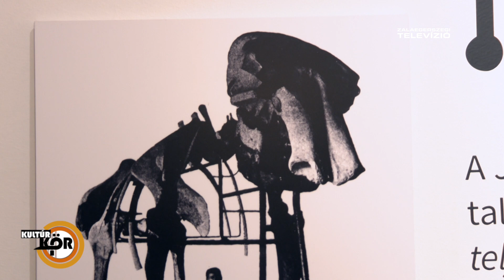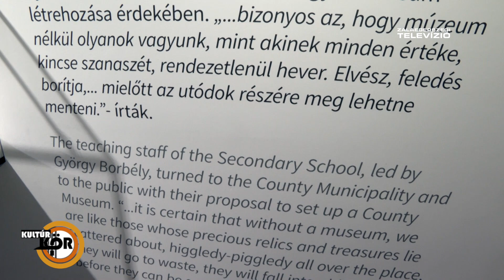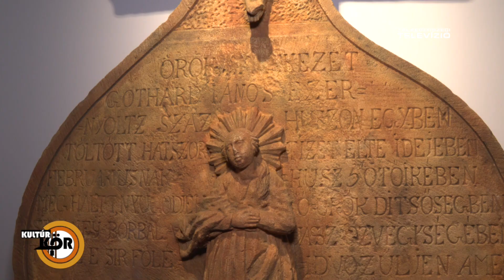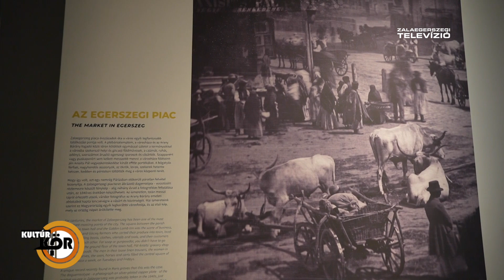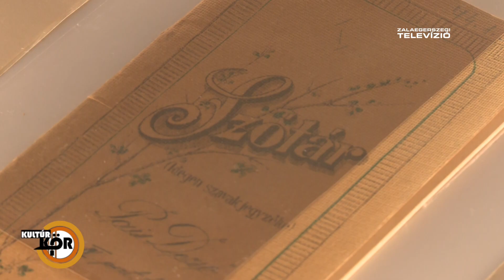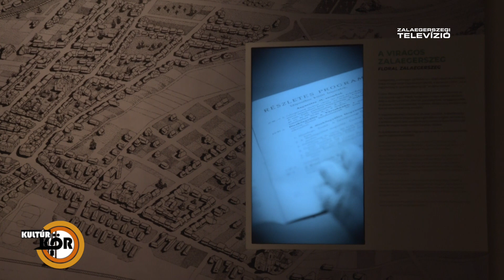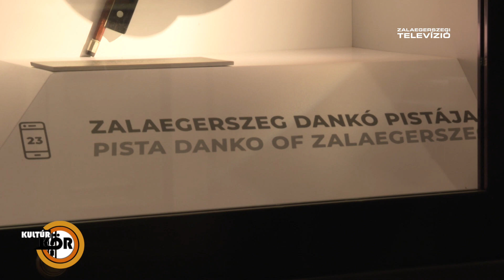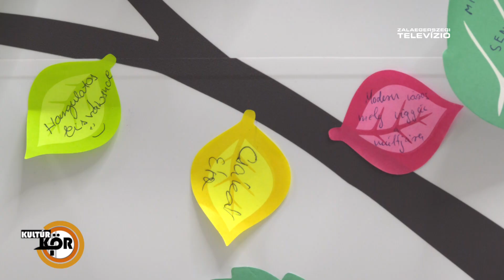KultúrKör – 2023. február 10.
Ezúttal a Göcseji Múzeumba invitáltuk nézőinket, ahol néhány érdekes részletet kiragadva az intézmény munkatársainak segítségével az Elődeink élete című állandó kiállítást mutattuk be